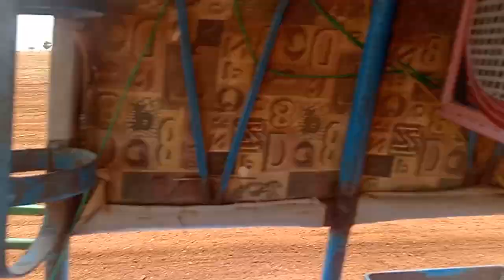sonalika di 740 ploughing